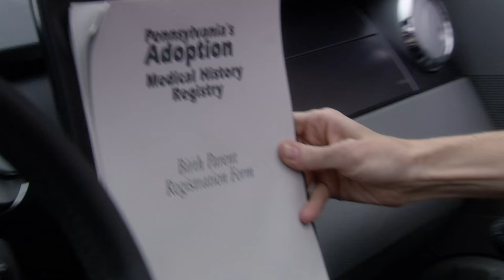Love Notes - Trailer (3rd pass)